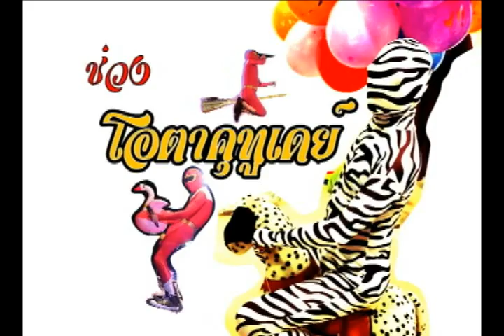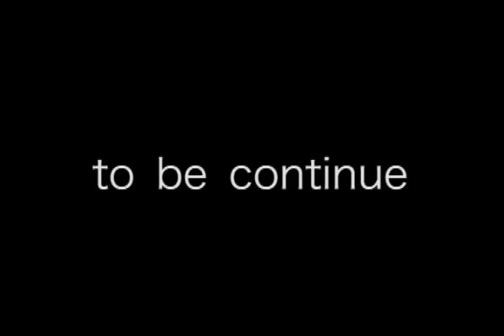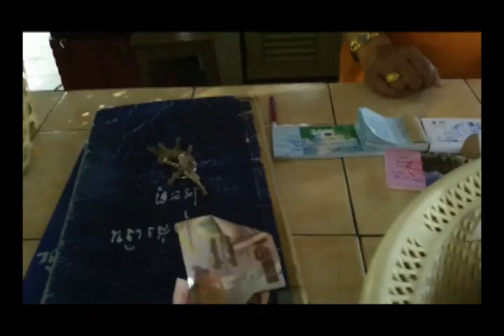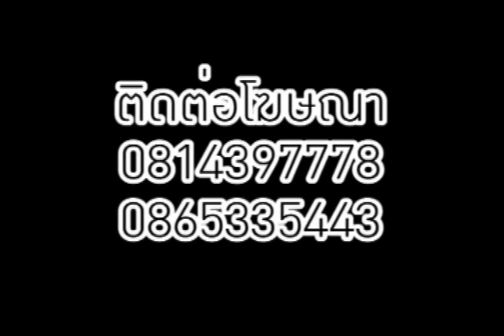ด็อกซ์ทีวีเทป 6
เพิ่มช่วงเฉลยส่วนผสม  (แก้จอดำนั่นแหละ  ^^")